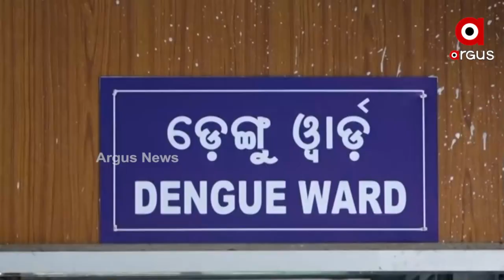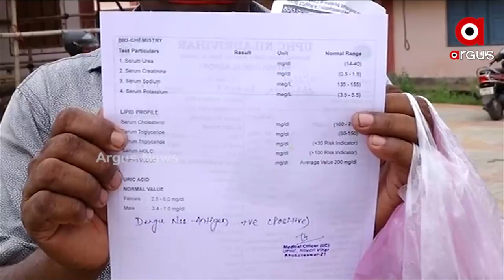BMC is not taking action against the spreading Dengue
BMC is not taking action against the spreading Dengue in Bhubaneswar